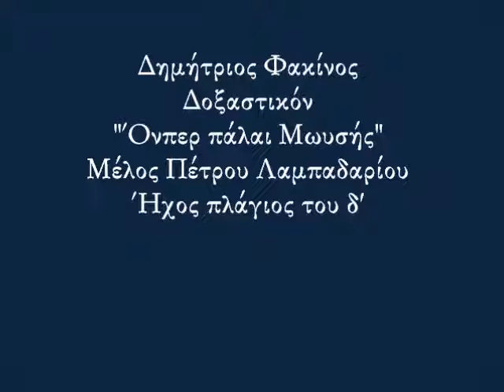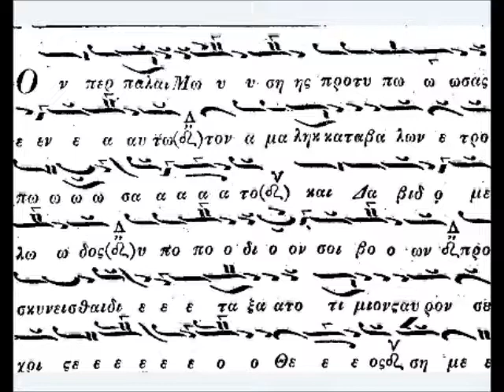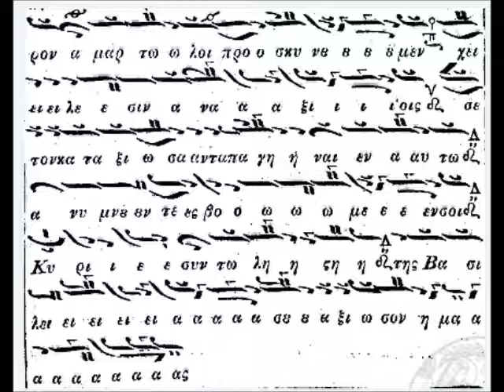Δημ. Φακίνος-Όνπερ πάλαι Μωυσής [Πέτρου Λαμπ]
Μέλος: Δοξαστικόν - "Όνπερ πάλαι Μωυσής"
Μελοποιός: Πέτρος Λαμπαδάριος
Ήχος: Πλάγιος του δ'
Ερμηνεία: Δημήτριος Φακίνος